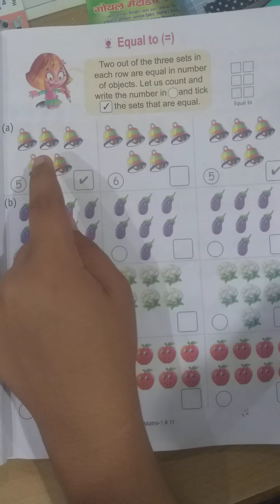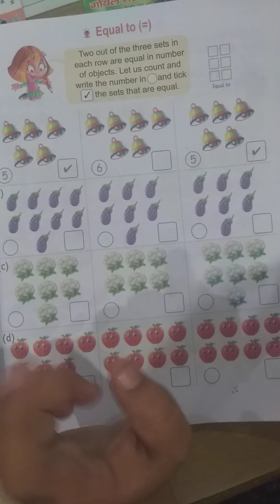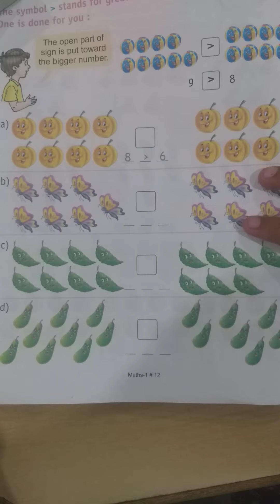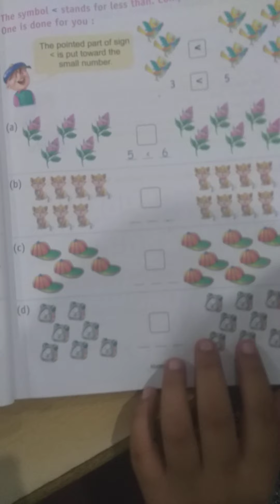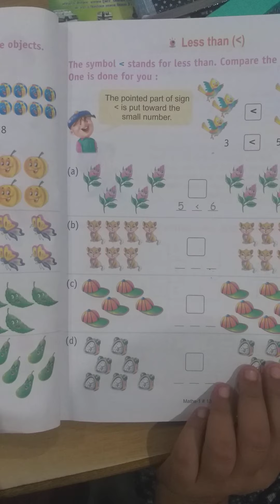Class 1st, Maths 2 may 2020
Unit 2nd.